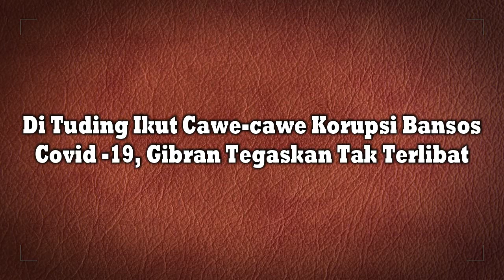MENGEJUTKAN !! INI PANGAKUAN GIBRAN TERKAIT TUDUHAN TERLIBAT KORUPSI BANSOS COVID 19